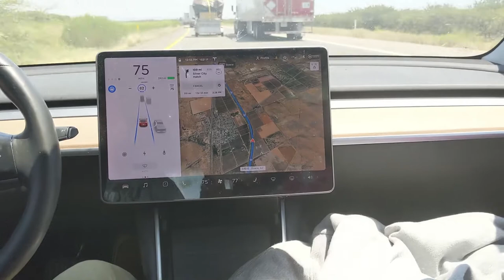Peanut the Roof Rat's journey from California to Orlando Florida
Peanut didn't feel up to making the trip in the big van with the other rats so she drove with us from Irvine, California to Orlando, Florida.  All of the extra personal attention did her a world of good, and she arrived in Orlando in great spirits.  She's doing just fine in her new home and is one of our favorites!

Do you want pet rats like the ones in the video?  We have cute and friendly rats available for free adoption by responsible pet owners.